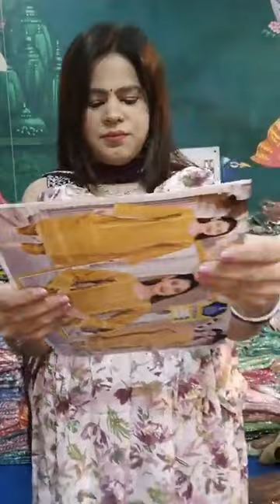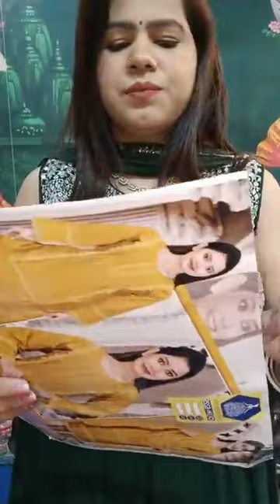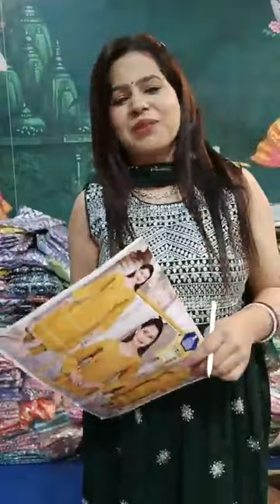East or West InStyle is the Best!! Booking Now:-7678408996!!